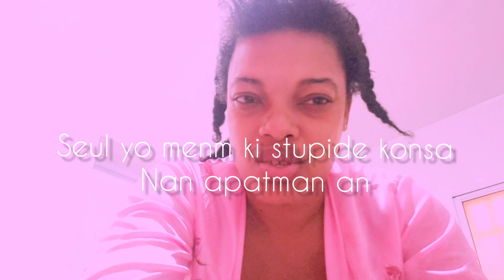Solution pou cheveux ki sèk kap kase + Date 💌